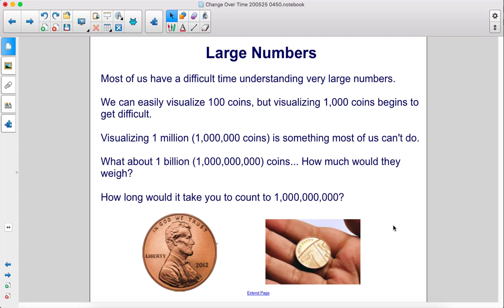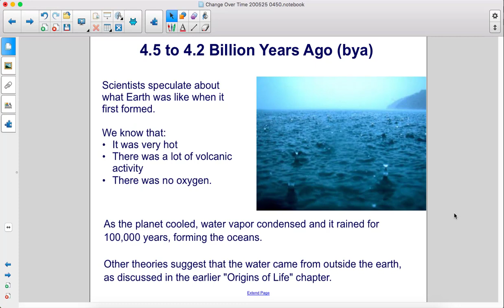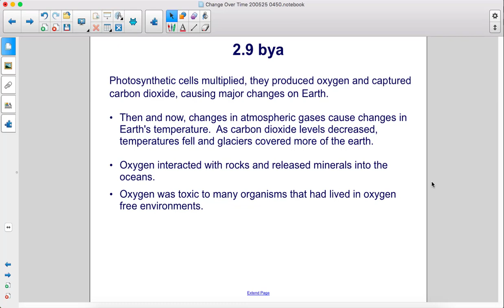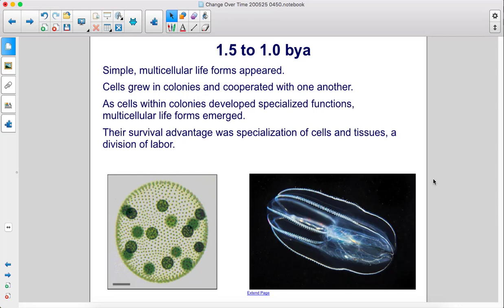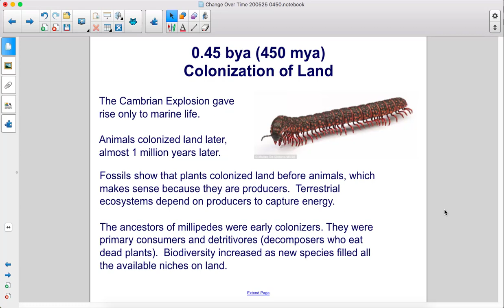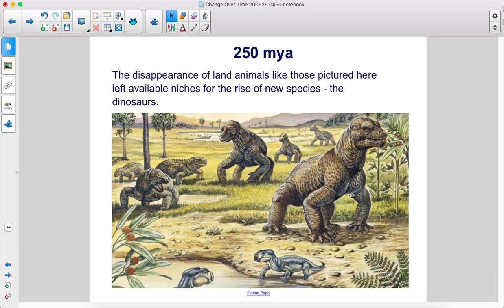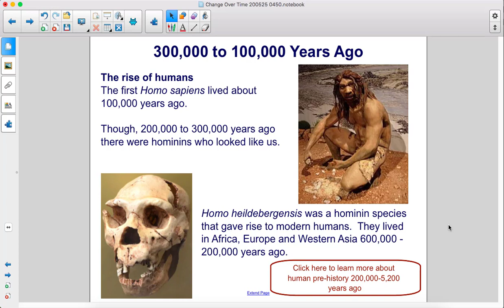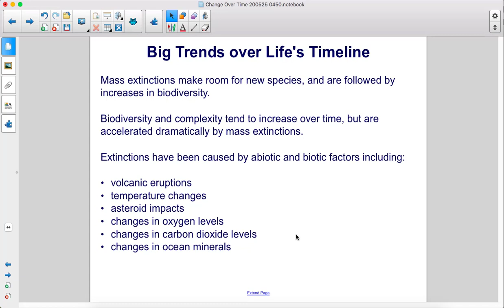LE Unit3Ch4 A Brief History